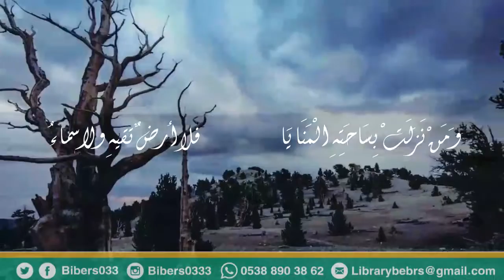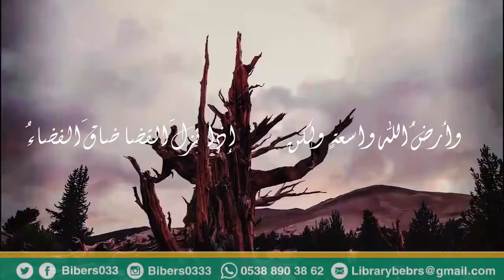أبيات للإمام الشافعي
دع الأيام تفعل ما تشاء